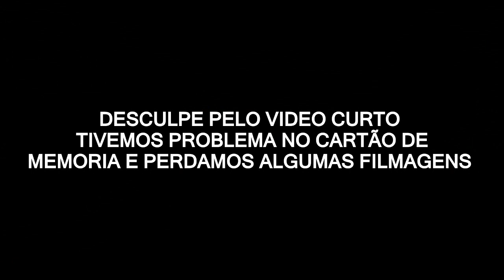VASO SANITÁRIO NA KOMBIHOME - BANHEIRO NA KOMBI?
VASO SANITÁRIO OU PORTA POTE ECOCAMP

DEIXA O COMENTÁRIO NESSE VÍDEO
CURTE NOSSA PAGINA NO FACE .

OLA GALERA VEM COM AGENTE NESSA LOUCA AVENTURA DE KOMBI , CONVIDO A TODOS A SENTAR NO BANCO DO CARONA E PARTIR COM A GENTE .
EU E MINHA FAMILIA LEVAMOS VCS PARA OS MELHORES LUGARES DO MUNDO .

INSTAGRAM FAMILIA PILUÁ
FACEBOOK FAMÍLIA PILUA
VENHA FAZER PARTE DESSA HISTORIA

NOS SIGA NO INSTAGRAM

QUER MOSTRAR A SUA MARCA O SEU PRODUTOS EM NOSSO VIDEOS ENTRE EM CONTATO CONOSCO (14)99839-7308